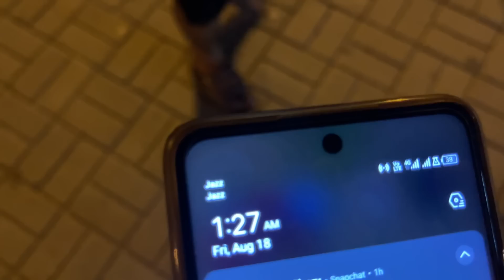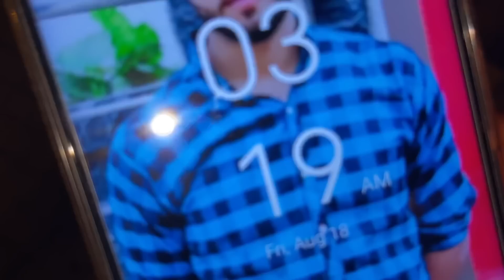7 Saal Baad Perdes Se Aya 🫣 Dost Ka Bhii Surprize Family 😍 Mavii pendu